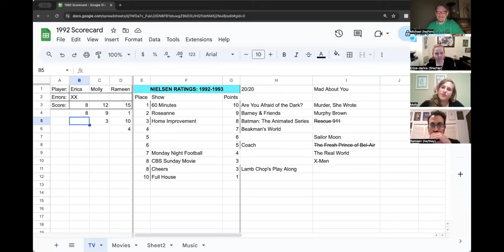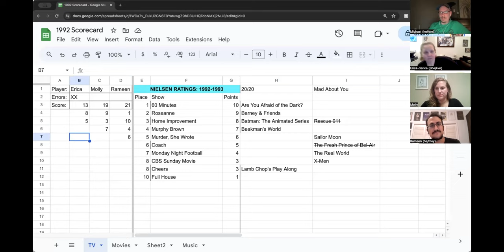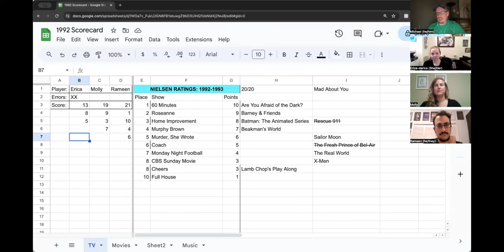TV from 1992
Molly, Michael, Rameen, and Erica discuss television from 1992 and play a little trivia game. What were your favorites? What did we get wrong? What did we forget?

00:00 Intro / Televised Events from 1992
02:05 Are You Afraid of the Dark?
04:16 Barney & Friends
05:09 Batman: The Animated Series
06:50 Beakman's World
07:36 Lamb Chop's Play-Along!
08:30 Mad About You
09:22 The Real World
11:33 Roundhouse
13:45 Sailor Moon
17:24 X-Men
21:02 Trivia Game